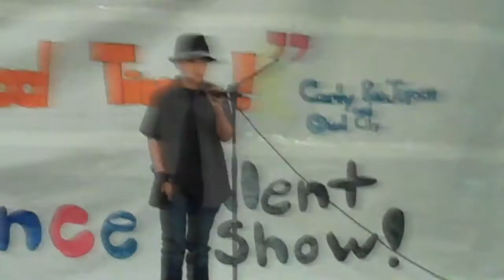Not My Time